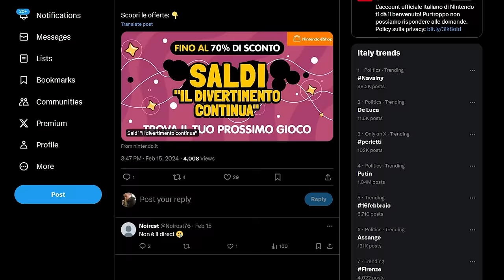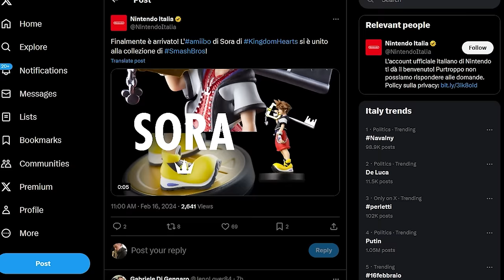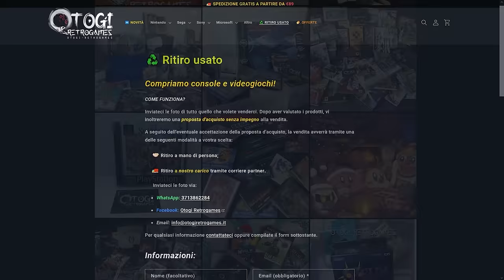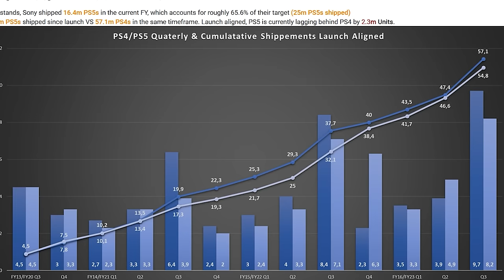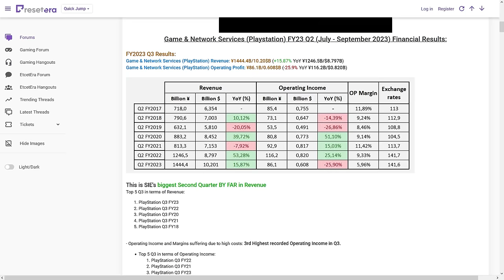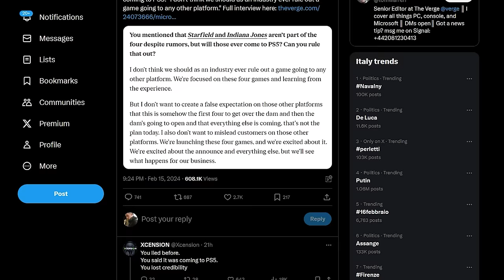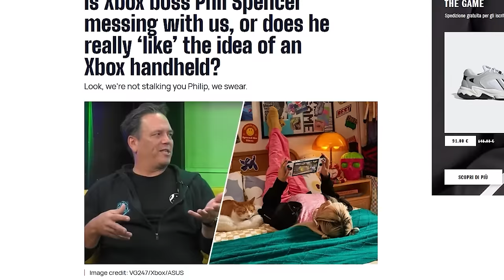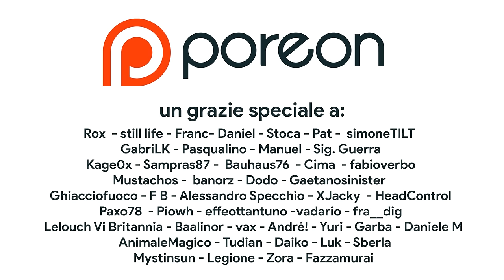Che fine ha fatto il Direct? | Crisi PS5: Vendite in calo e niente esclusive? | Il futuro di Xbox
Oggi discuteremo del mancato Nintendo Direct, che fine ha fatto? Il leaker Pyoro ha detto la sua: il Direct sarà pubblicato la prossima settimana... Ma è tutta colpa di Xbox?
Inoltre parleremo del declino di Ps5 con vendite in calo e nessuna esclusiva AAA prevista per il 2024 e infine anche del futuro di Xbox dopo le parole di Phil Spencer. Tra esclsive, giochi Xbox su PS5 e Switch, il “play anywhere” e anche la next-gen con una possibile Xbox portatile in stile Nintendo Switch. Che cosa ne pensate?

00:00 Intro
00:33 Fallout GRATIS su Epic Games Store
00:56 Nintendo e i nuovi sconti su Nintendo Switch + FIFA GRATIS
01:33 Il Playstation Plus di Febbraio Extra e Premium
02:04 Humble Bundle: Capcom IMPAZZITA e pure Destiny 2!
02:48 Sora e la FINE degli Amiibo dopo 10 anni!
03:13 Alan Wake 2 è un successo!
03:52 Sponsor – Otogi Retrogames
04:42 Nintendo Direct: Pyoro conferma data e tipologia!
06:25 Sony PS5: vendite in calo e NIENTE ESCLUSIVE?
08:50 Il futuro di Xbox tra esclusive, Game Pass e Next-Gen!
12:13 Outro e Patreon